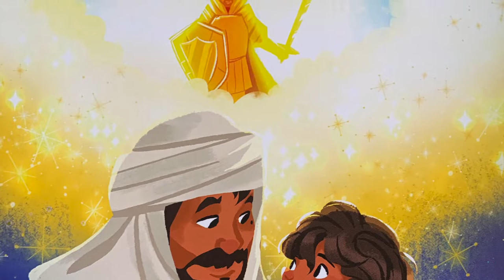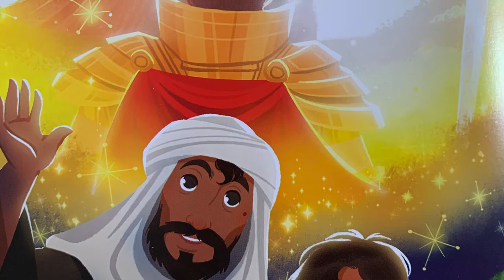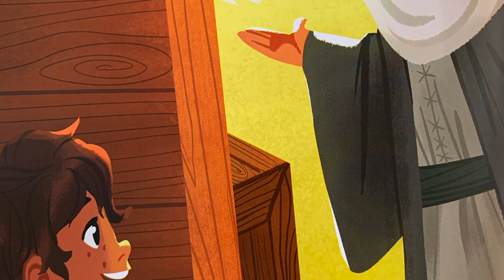'The Littlest Watchman' bedtime story - 15/10/20